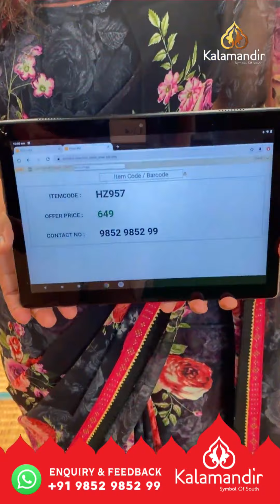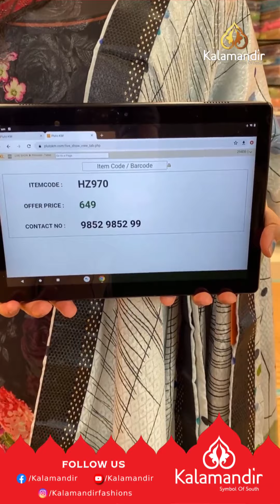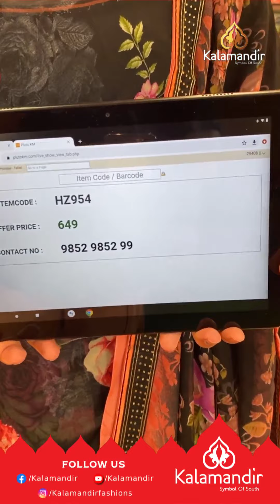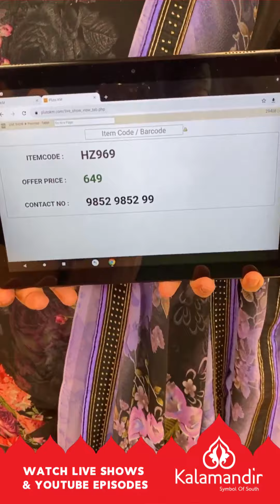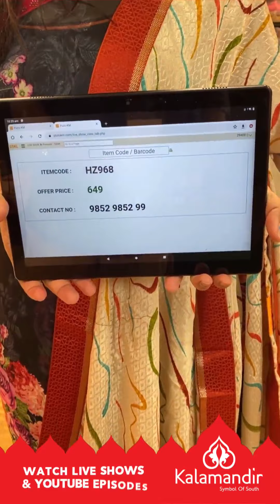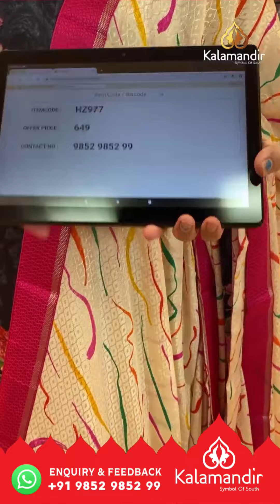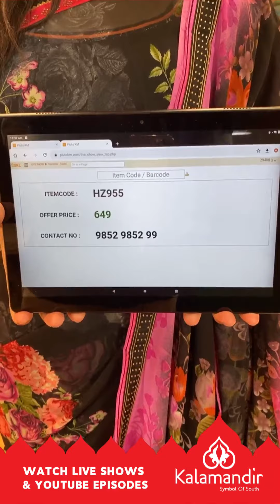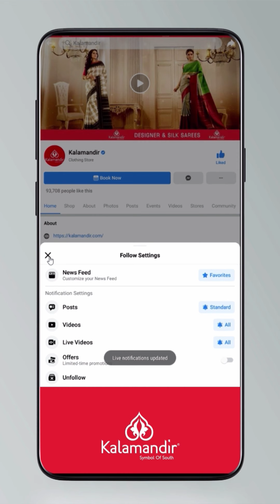Chiffon Crepe Sarees - Special Price | Kalamandir LIVE